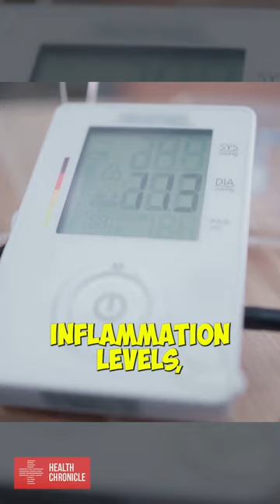Is BMI an Accurate PREDICTOR OF HEALTH